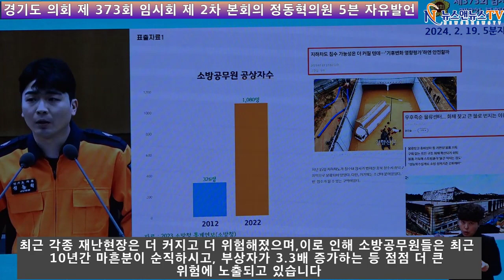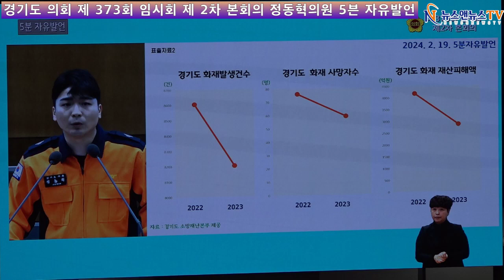소방 공무원이 안전 해야 경기도가 안전해집니다.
[양해용 기자]=“건물 안에 사람이 있다”라는 말 한마디에 오늘도 목숨을 걸고 불길 속으로 뛰어드는 소방 공무원들이 신체적·정신적으로 충분히 안정을 취할 수 있도록 경기도가 노력해 주시기 바랍니다.